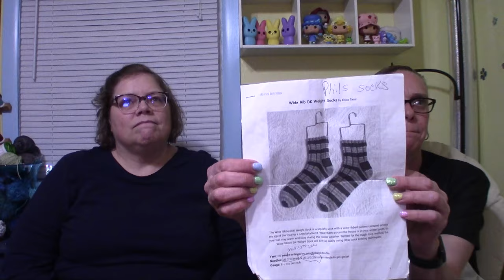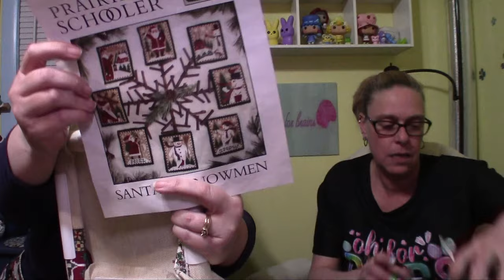Knit For Brains Podcast Ep. 180 - Laura Get Your Groove On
This was originally a knitting podcast by Laura Brady and Alisha Gifford. A mother and daughter that enjoy knitting and all kinds of crafty goodness. Alisha now has a very busy life taking care of her 2 children, so my friend Karen Miller has taken over her roll for the time being. We will share works in progress, finished objects, projects, yarn, patterns and us being us with all kinds of laughter also.